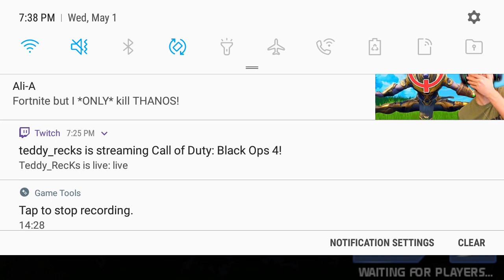Danger danger attack dying all the way